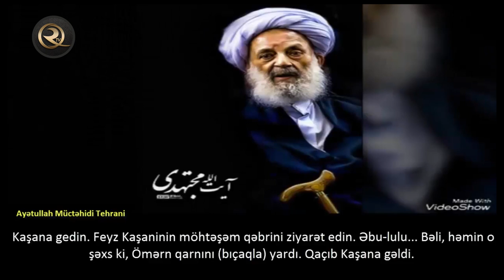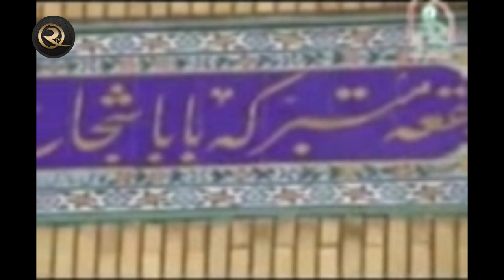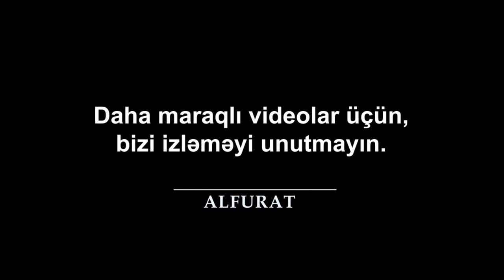İranın və bəzi axundların Abu Loloya (Ömər ibn Xəttabı qətl edənə) münasibəti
Abu Lulunun türbəsindən kadrlar. İranın Abu Luluya Nəhavandiyə münasibəti.
00:00 Giriş
02:31Bəzi axundların Abu Luluya münasibəti
06:19 Abu Lulunun qəbri şərifi (məzarından görüntülər)

(Əbu Lulu (r.ə) İmam Əlinin (ə) yanına gəlir)
İmam Əli (ə) gecə vaxtı yazdığı məktubu cibindən çıxararaq ona (Əbu Luluya) verdi və belə buyurdu : "Bunu götür və şəhərdən çıx! Fatihə surəsini yeddi dəfə oxu və istədiyin yerə çatacaqsan!" Bundan sonra Əbu Lulu (r.ə) İmam Əlinin (ə) buyurduqlarını yerinə yetirdi və həmin şəhərə yetişdi (teyyul-ərz elədi ). Hansi ki, o yerə "Kaşan " deyilirdi"
"Təyyul-ərz" - bir anda bir yerdən başqa yerə çatmağa deyilir
📚 Əlləmə Şeyx Mərəndi (r.ə), "Məcməun-Nureyn" kitabi, səhifə 226

 Əbu Lolo Ömər ibn Xəttabın yaxasından yapışdı və ona (xəncərlə) zərbə endirərək qarnını yırtdı! Sonra bir başa İmam Əlinin (ə) evinə getdi. Həmin vaxt evin yaninda idi və onun gəlişini gözləyirdi. Əbu Lolo oraya yetişdikdə İmam Əlinin (ə) əllərindən öpdü və hadisəni ona danışaraq dedi:
«Ey mənim Ağam! Ya Əmirəl-Muminin! Onu (Öməri) vurdum və onun qarnını yardım!». Bu vaxt İmam Əli (ə) şiddətlə ağlayaraq buyurdu: «Ey kaş Fatimə (s.ə) sağ olaydi və bu sözləri eşidərdi!».

📚(«Məcməun-Nureyn» kitabi, səhifə 124, 225-226)

Allah Rəsulu (s) buyurub:

«Ey Huzeyfə! Allahdan istəmişəm ki, Ömər ibn xəttabın (L) canını aldığı o günü digər günlərdən üstün etsin. Bu bir sünnə olsun ki, Məni sevənlər və Əhli-Beytimin şiələri və Onları (ə) sevənlər o sünnə ilə sünnəni davam etdirsinlər».

(Biharul-ənvar, cild 31, səh 123.)

Ömər ibn Xəttab(L) fədəki zorla Xanım Zəhradan alıb böldü (parça parça etdi) və Xanım Zəhra(s.ə) ona belə söylədi:

«Kitabımı parçaladığın kimi Allah da sənin qarnını yarsın».

(Cameul Nureyn, səh 206;
 Movsuət əl kubra ən Fatimətuz Zəhra, cild 11, səh 254.)

Təklif və rəylər üçün
Təşəkkür edirik.